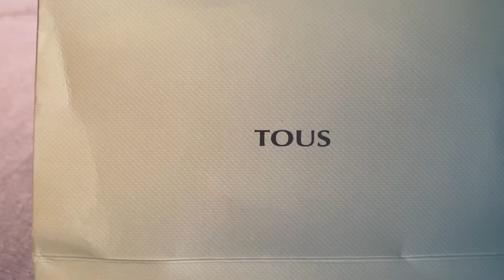Unforgettable Surprised Birthday Dinner in Barcelona,Spain 2021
Thank you so much to one of the Founder of DAVoyZ Zenki Adajar to his Wife DaGirlZ Marose, daughter NadineAlexa, Nanay Annie, Tatay , And Lyn for giving me this unforgettable Birthday memories, inspite of Covid Pandemic still you made me Happy. Thanks GOD you are there. I will treasured this momeries. I was so thankful that I met you guys as my new Family friends not only in YouTube but also in personal Life, you spent so much time with us from the start , until our last Day
of staying in a Barcelona, it was our pleasure from 3 of us. Thank you so much for your Hospitality and caring to Us for the whole time , as a Tour guide too & accepting us aas one of your new family friend, hope it would  happen again. Thank you so much and Keep safe always. Your always Welcome to visit Us her in GaPa , Bavaria.